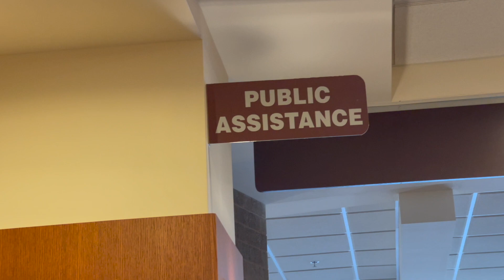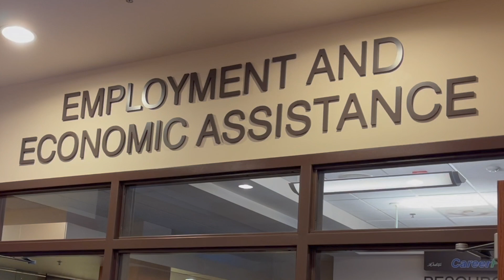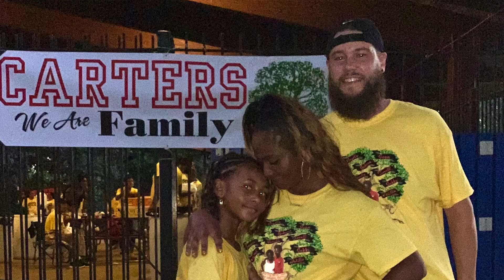Housing Clinic Collaboration Video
A collaboration in Dakota County is helping tenants avoid eviction with a housing clinic.